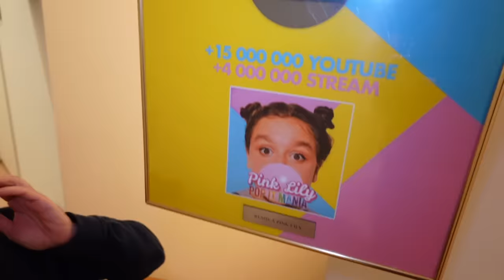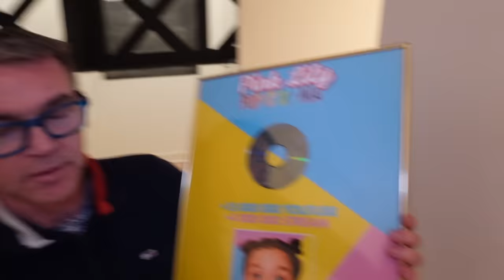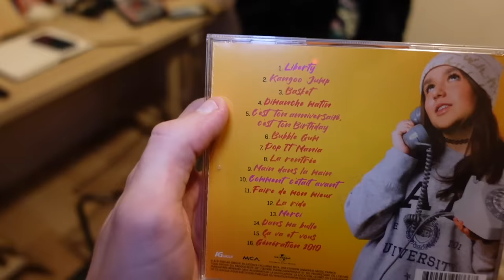LILY FAIT LA STAR ! ELLE EST INSUPPORTABLE ! - PINK LILY